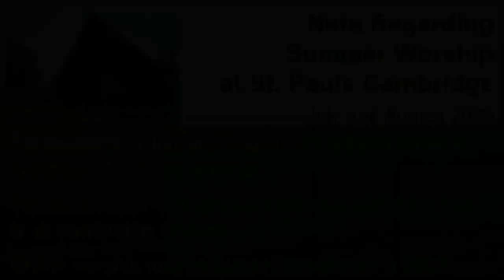Summer Worship at St. Pauls Lutheran Church, Cambridge Ontario.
1. Regular Offering
2. Deficit Reduction
3. Benevolence
4. CLWR
5. Memorial Fund
6. Youth Travel Fund